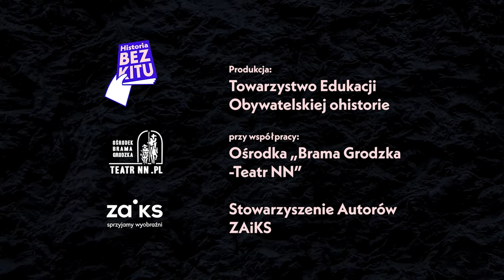Muzyka klasyczna w cieniu swastyki | Rozmowa z prof. Mirosławem Filipowiczem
Ideologia narodowego socjalizmu uderzała w muzykę, która podobnie jak inne obszary życia w III Rzeszy miała być czysta rasowo. Z niektórymi jej gatunkami walczono (np. jazz, swing). Muzyka klasyczna miała się nieco lepiej, ale szykanowano kompozytorów pochodzenia żydowskiego. Ich utwory przestawały być grane, a oni zmuszani do emigracji. Wyjeżdżali także twórcy, którzy nie zgadzali się z polityką nazistów lub których twórczość naziści określili mianem „muzyki zdegenerowanej”.

Zapraszamy na rozmowę z prof. Mirosławem Filipowiczem, historykiem z Katolickiego Uniwersytetu Lubelskiego Jana Pawła II w Lublinie oraz Pracowni Instytutu Europy Środkowo-Wschodniej im. Jerzego Kłoczowskiego Ośrodka „Brama Grodzka – Teatr NN”, znawcą muzyki klasycznej.

Zapraszamy do wsparcia naszej działalności poprzez serwisy:
Patronite.pl/historiabezkitu.pl  czy
Buycoffee.to/historiabezkitu